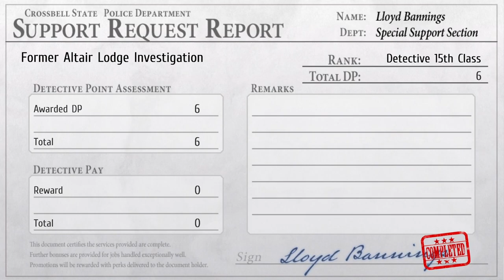Trails To Azure - Altair Lodge Altar - End Of The Prologue Traces Of D #3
Following the events of Trails from Zero, the Special Support Section find themselves with new members and new duties. However, rising tensions in Crossbell along with pressure from two neighboring political powers threaten both the safety of their home, as well as the integrity of their team.

Trails To Azure - Altair Lodge Altar - End Of The Prologue Traces Of D

About

The story of aspiring hero Lloyd Bannings continues in Trails to Azure!

Set just a few months after the events of Trails from Zero, a temporary peace has settled over Crossbell and the Special Support Section find themselves with newfound fame and status, thanks to their heroic actions.

However, the peace is soon broken with the rise of multiple organizations with ulterior motives. Framing these growing tensions is the increasing pressure from the Erebonian Empire and the Republic of Calvard, with Crossbell caught between them. With the safety of their home and the foundations of their team now on the line, Lloyd and his allies must gear themselves for the threats that loom ahead. Little do they know that Crossbell will soon become the stage for a climactic conflict that will determine its future...